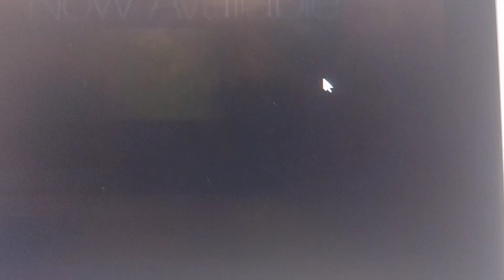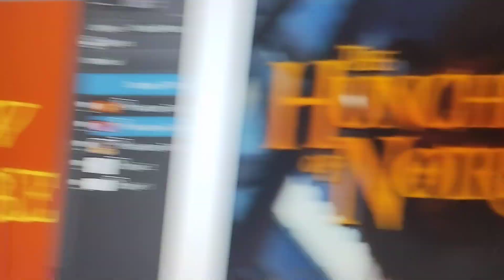opening to hunchback of Notre Dame 2 2001 dvd